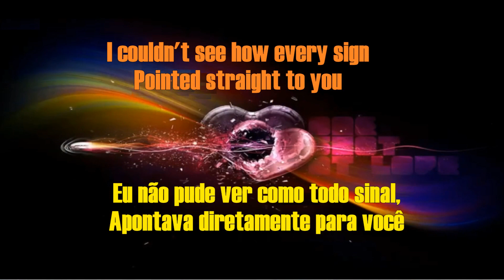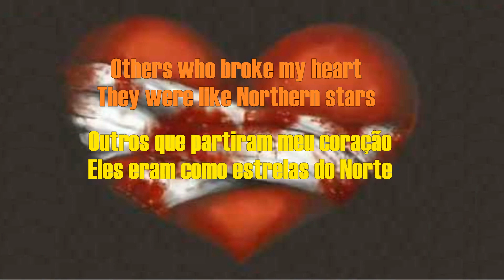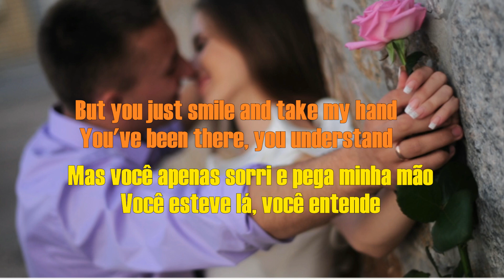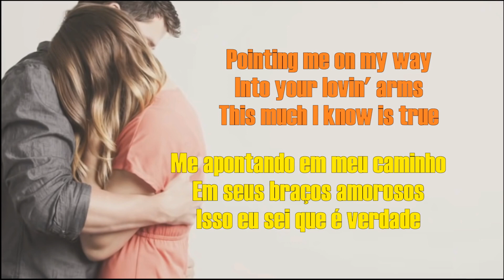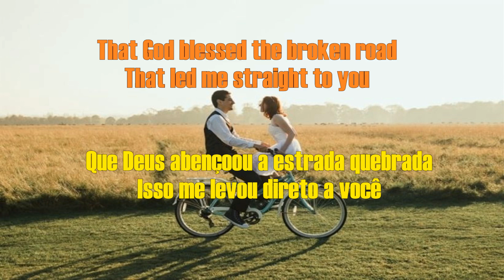Bless The Bloken Road - Rascal Flatts (2004)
Rascal Flatts was an American country music band founded in 1999. The band consisted of Gary LeVox (lead vocals), Jay DeMarcus (bass guitar, background vocals) and Joe Don Rooney (lead guitar, background vocals). DeMarcus is LeVox's second cousin, the brother-in-law of country singer James Otto and a former member of contemporary Christian music duo East to West.
The most successful interpretation is by the country music group Rascal Flatts, who recorded the song for the album Feels Like Today. Released in November 2004, this version spent five weeks at number one on the Hot Country Singles & Tracks charts. It also won a Grammy Award for Best Country Song and earned a platinum certification from the Recording Industry Association of America.
Among the various bands that re-recorded the melody is the band "Selah" a vocal trio of contemporary Christian and gospel music from Tennessee, United States.
Yours sincerely,
Antonio Chaves
Administrator
Rascal Flatts foi uma banda americana de música country fundada em 1999. A banda consistia em Gary LeVox (vocais principais), Jay DeMarcus (baixo, vocais de fundo) e Joe Don Rooney (guitarra principal, vocais de fundo). DeMarcus é primo de segundo grau de LeVox, cunhado do cantor country James Otto e ex-membro da dupla de música cristã contemporânea East to West.
A interpretação de maior sucesso é do grupo de música country Rascal Flatts, que gravou a música para o álbum Feels Like Today. Lançada em novembro de 2004, esta versão passou cinco semanas como número um nas paradas Hot Country Singles & Tracks. Também ganhou um prêmio Grammy de Melhor Canção Country e ganhou uma certificação de platina da Recording Industry Association of America.
Dentre as várias bandas que regravaram a melodia  temos a banda "Selah" um trio vocal de música cristã contemporânea e gospel do Tennessee, Estados Unidos.
Atenciosamente,
Antônio Chaves
Administrador